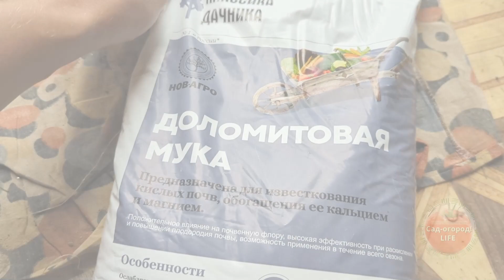Раскидываю это в заранее под посадку озимого. Головки чеснока самые крупные в деревне без болезней.